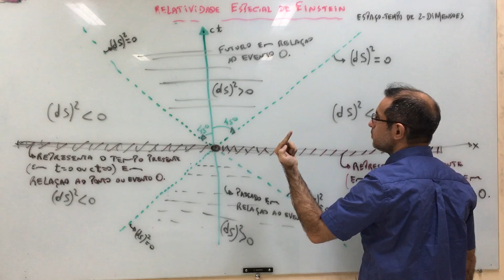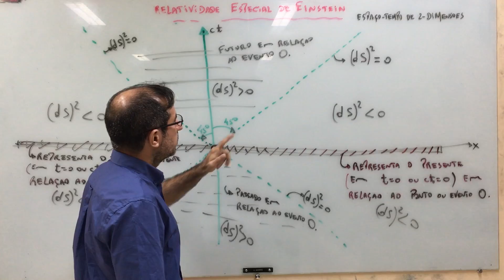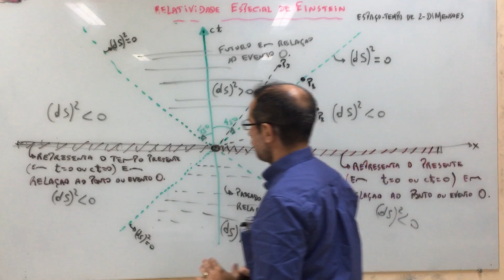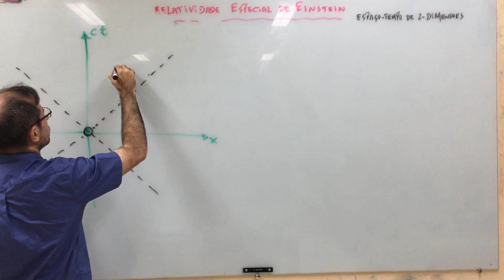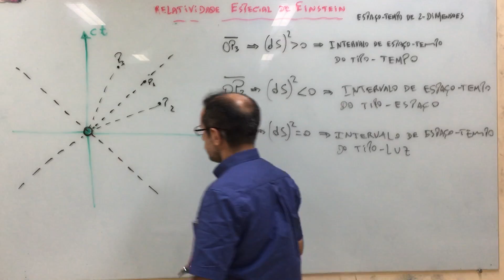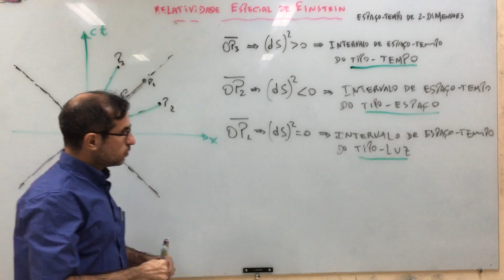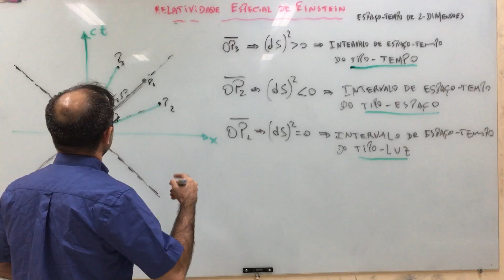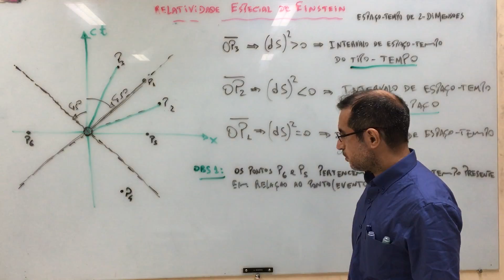Teoria da relatividade especial de Einstein - aula 58.